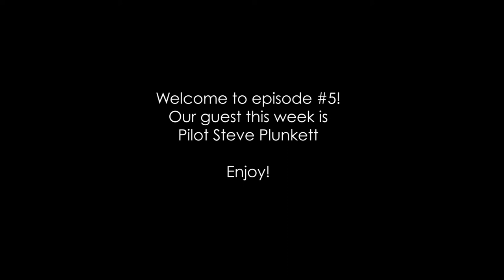BEHIND THE SCENES WITH STEVE PLUNKETT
The full interview with Steve Plunkett and some behind the scenes outtakes.